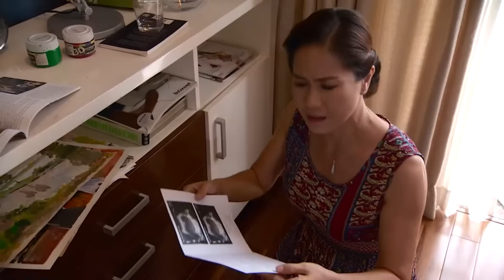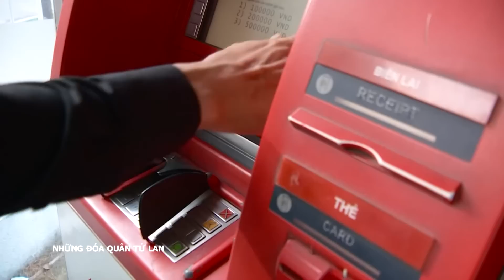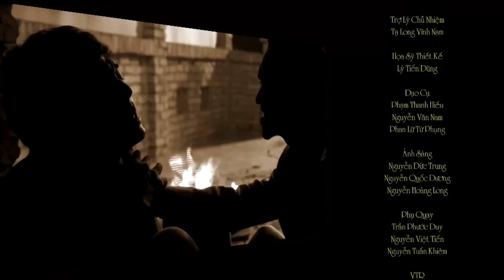[Phim Việt Nam] NHỮNG ĐÓA QUÂN TỬ LAN | Tập 14 | Phim Tâm Lý Tình Cảm Xã Hội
[Phim Việt Nam] NHỮNG ĐÓA QUÂN TỬ LAN | Phim Tâm Lý Tình Cảm Xã Hội

 “Những đóa quân tử lan” vẽ lên một bức tranh đa diện, phản ánh đời sống và tình cảm của giới họa sĩ trẻ đương đại. Ở họ có tài năng, sáng tạo nhưng không thiếu sự độc ác, tàn nhẫn. Bộ phim là câu chuyện về Tuân - có tài nhưng mồ côi, nghèo khó nên thời còn đi học anh nhận sao chép tranh cho đại gia Kiều Phong. Sau khi tốt nghiệp đại học, anh miệt mài sáng tác tranh để mở triển lãm cá nhân. Không ngờ người bạn thân Đại Quách bày mưu chiếm đoạt hết tác phẩm của Tuân, đẩy anh vào cảnh mất nhà, mất hết sự nghiệp...

Diễn viên: Tiến Lộc, Đức Nhã, Đức Hải, Khánh Hiền, Yu Dương…